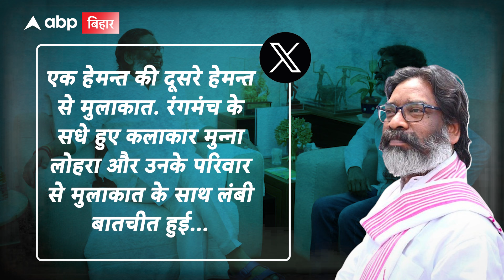Hemant Soren के हमशक्ल Munna Lohar को हो रही परेशानी, पहचान छिपाने के लिए लगाते हैं हेलमेट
बॉलीवुड में किसी भी एक्टर और एक्ट्रेस का हमशक्ल मिलना आम बात है.. लेकिन आज जिस हमशक्ल को हम आपको दिखाने वाले हैं वो देखकर आप भी असली और नकली में पहचान नहीं कर पाएंगे.. जी हां... झारखंड के मुख्यमंत्री हेमंत सोरेन का हमशक्ल देखकर हर कोई हैरान है.. जब इस बात की खबर खुद सीएम सोरेन को मिली तो वो भी उससे मिलने को बेचैन हो गए और बीते बुधवार को उन्होंने अपने हमशक्ल हटिया के रंगमंचकर्मी मुन्ना लोहरा से मुलाकात की…